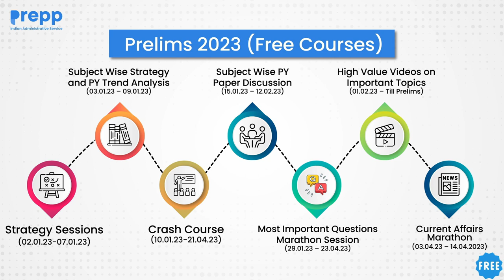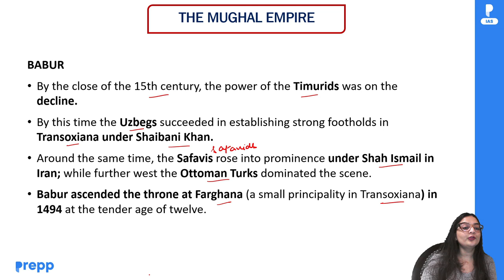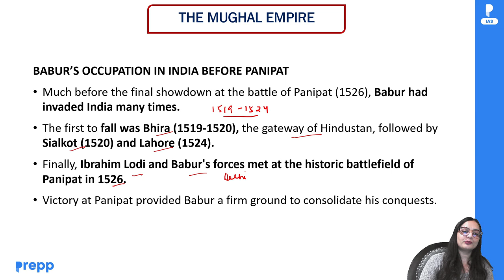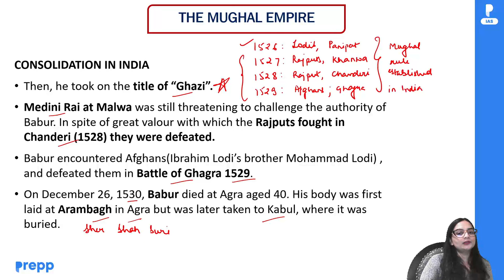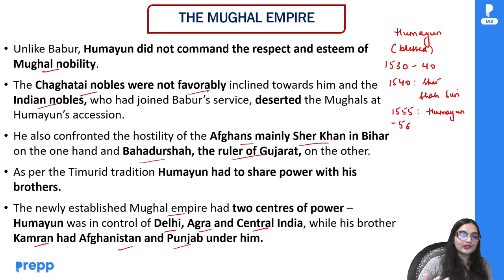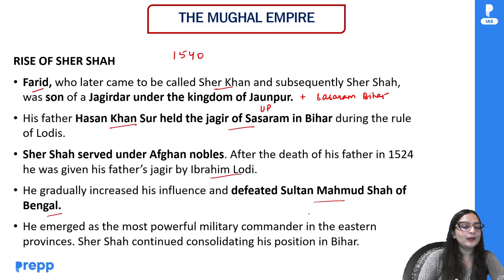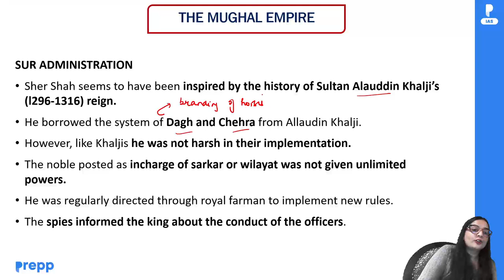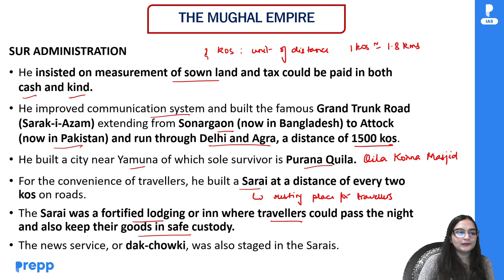Lecture 07 : Mughal Empire Part 1 | Medieval History | Crash course for UPSC CSE Prelims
To know more about Prelims 2023 test series fill up this form

To get the PDF of this lecture join the telegram channel after filling up this form

In this lecture, Shubhangi mam discusses the topic of "The Mughal Empire (From Babur to Shershah)". With the help of this lecture, you will gain a better understanding of the basics of Medieval history,  so that you can score higher on the upcoming UPSC CSE 2023 Prelims.